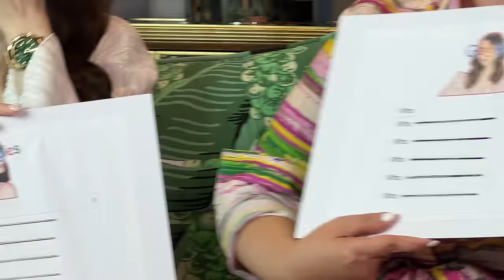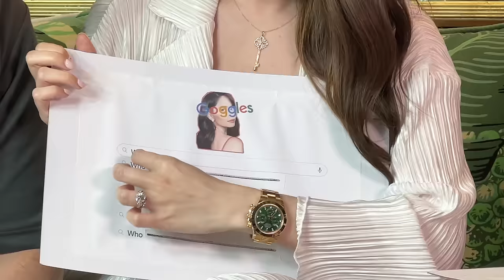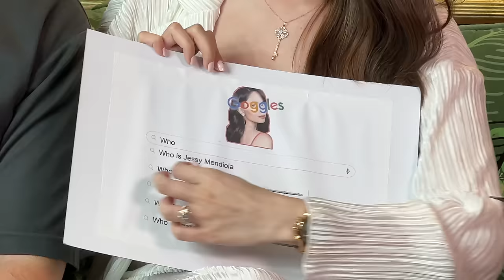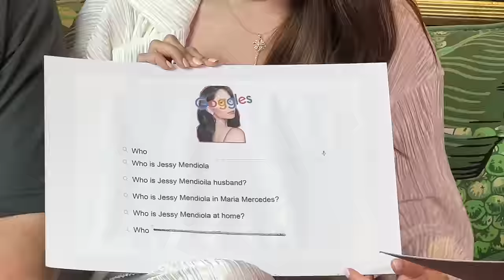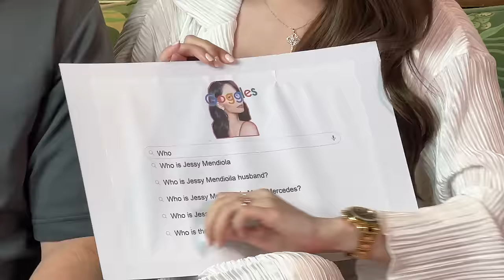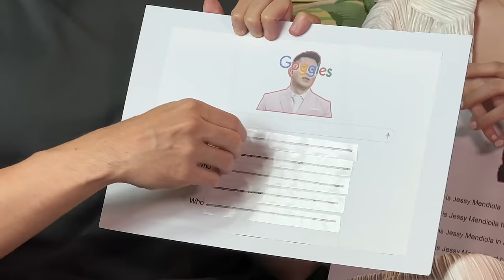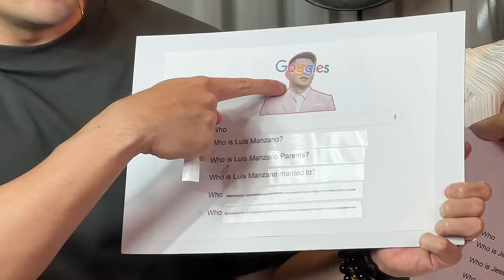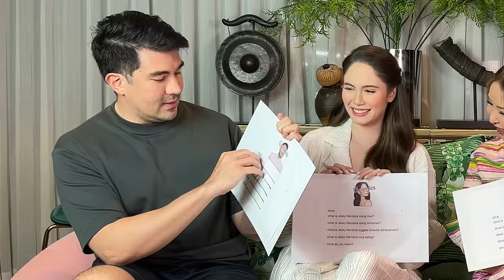LUIS MANZANO, JESSY MENDIOLA, AND I ANSWER "GOGGLES" MOST SEARCHED QUESTIONS! LOL | Small Laude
CORRECTION: URANUS COMES BEFORE NEPTUNE!!! Sorry guys!

Hi Guys! for today's video, I invited @luckymanzano and @JessMendiolaM sa house to answer Goggle's most searched questions! hahah More chikahan and tawanan with these two! Enjoy!

If you like this video, let me know what you want to see next!

Small Laude